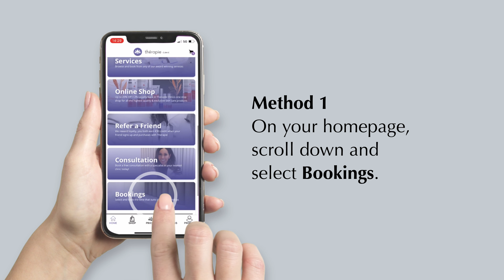How to Book an Appointment from an Existing Course - Thérapie Clinic App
The Thérapie Clinic app is simply the easiest way to learn more about all of the treatments and products available, while also allowing you to get the best deals as well as be in control to book and reschedule your appointments as you need to.

To get the app, simply download it now in either Android or iOS , as soon as you do you’ll be well on your way to getting the best deals on offer in Thérapie Clinic, as well as great information on all of your treatments, and access to buy the World’s best beauty brands.